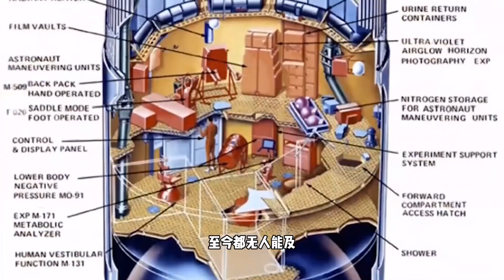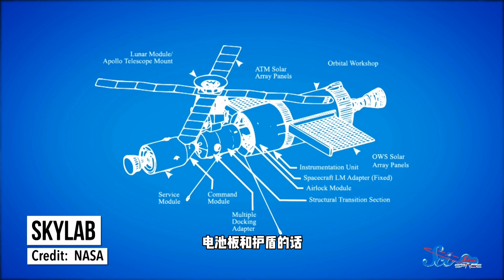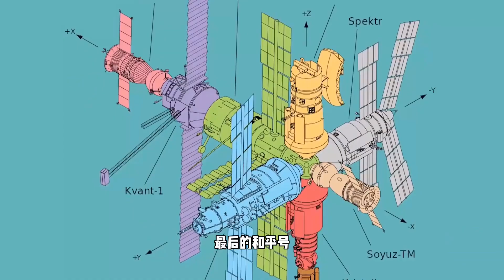盘点我们头顶上方的那些空间站，过去、现在，以及让你骄傲的未来！【科学火箭叔】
本频道制作的所有视频都是为了向观众传递有趣的科普知识，绝对符合平台的使用政策。 人类迄今为止建造过的最昂贵的东西，就是浮在天上的国际空间站了，几个参与该项目的国家，总共掏出了1600亿美元。我是“百科全叔”火箭叔，今天来盘点我们头顶上方的那些空间站，过去、现在，以及让你骄傲的未来！